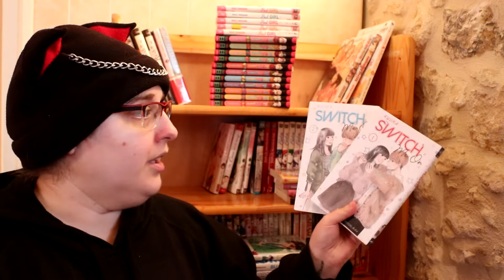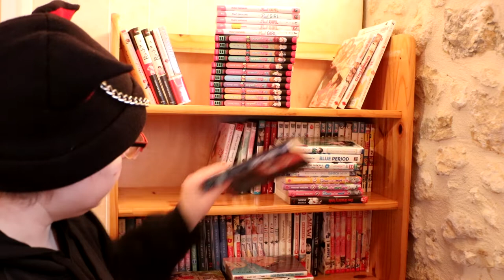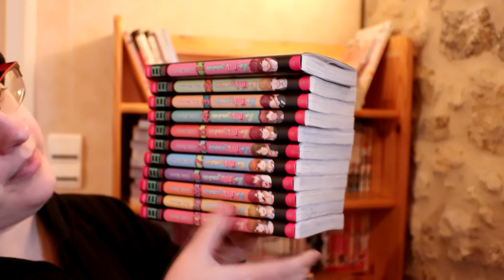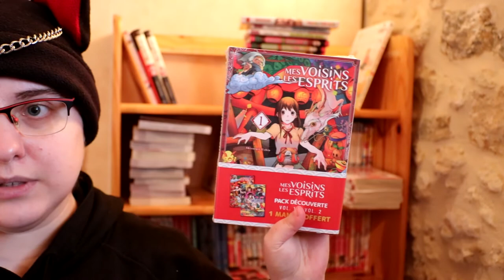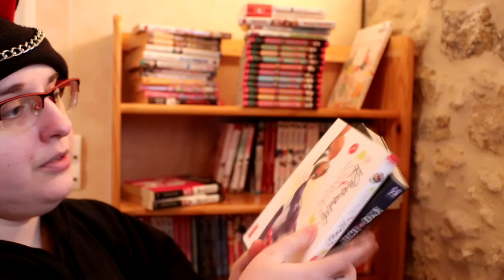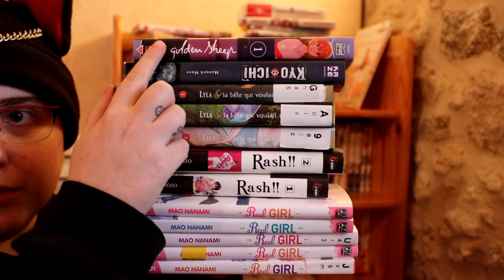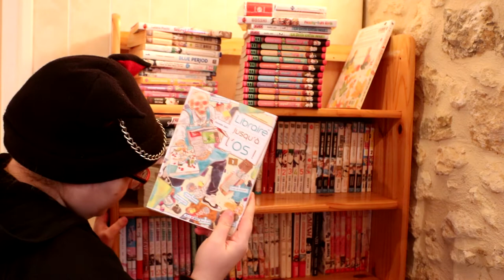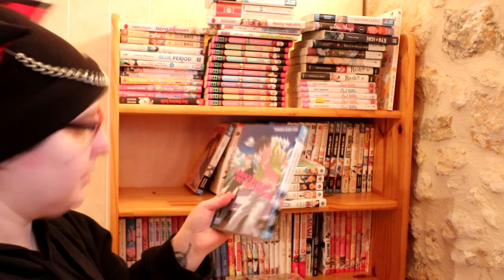❄ ON LIT QUOI ??❄ pile à lire ❄ Février 2021 ❄